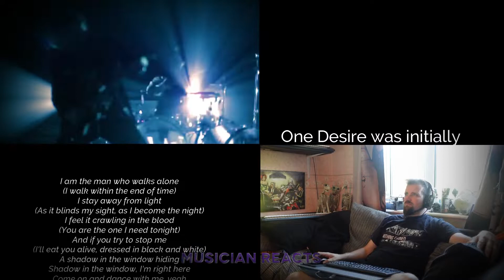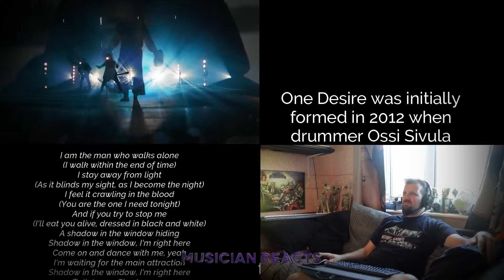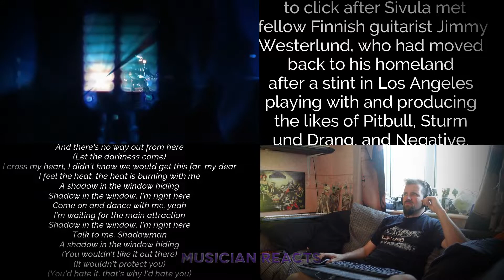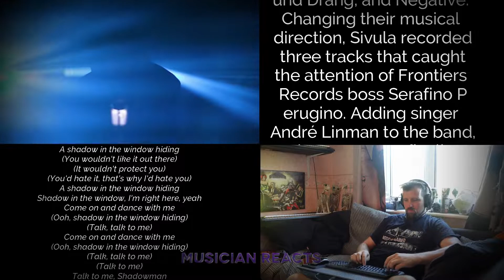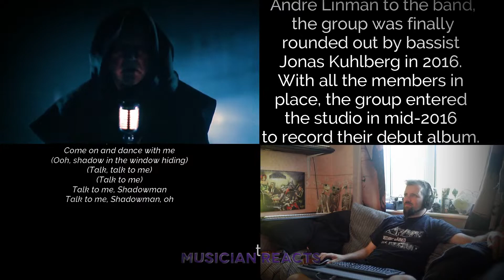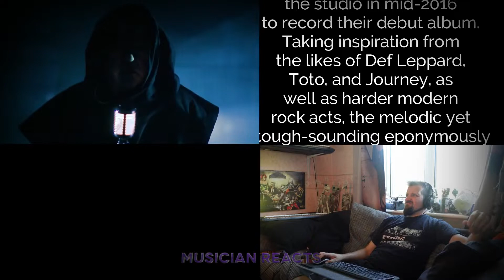One Desire Shadowman - A Musician Reacts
This vieo was previously uploaded on the Muscian Reacts channel in 2021. With the consolidation of the Dave Does & The Musician reacts channel all videos from the Musician Reacts channel have been re uploaded onto this channel.

We have a Patreon available where you can support the channel and get a host of benefits that are not available to standard viewers or non patreons. head on over to